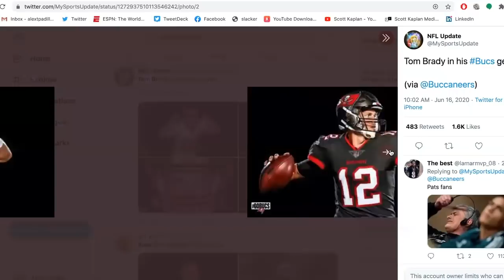SCOTT & BR | EPISODE 219 | BILLY RAY SMITH & LINDA WELBY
For the first time in a long time the whole crew got together.
Scott, BR, Linda, Alex and Browner talked about the change in the countries landscape since the murder of George Floyd.
The Drew Brees controversy. If Colin Kaepernick will be back in the NFL.
And the anniversary of Tony Gwynn's death.

The Scott and BR show LIVE from the Scott and BR Studios Monday through Friday starting at 3pm.

The crew:
Scott - @scottkaplan
BR - @billyraysmith
Alex - @AlexPadilla86
Browner - @BrownersPodcast
Linda - @LindamWelby